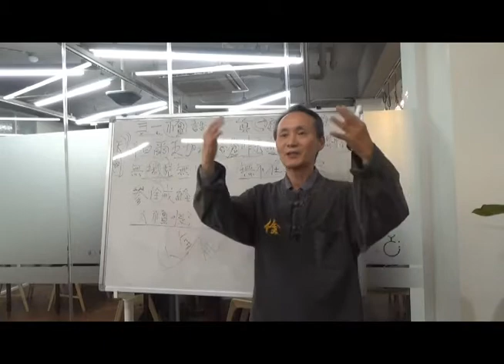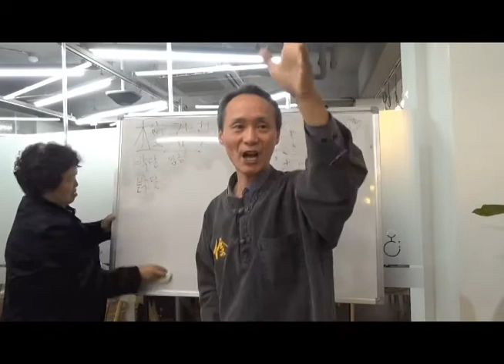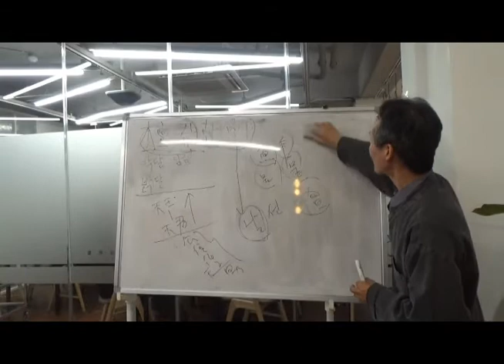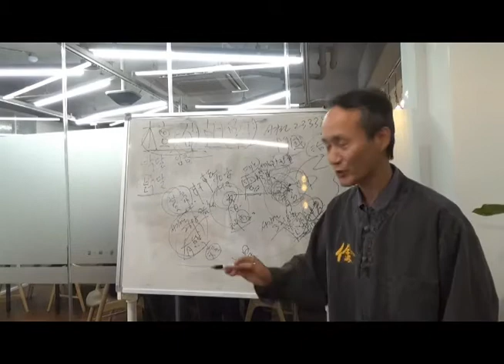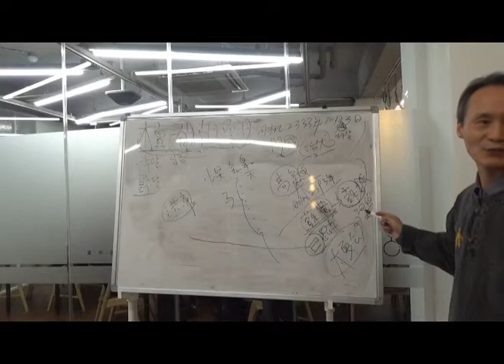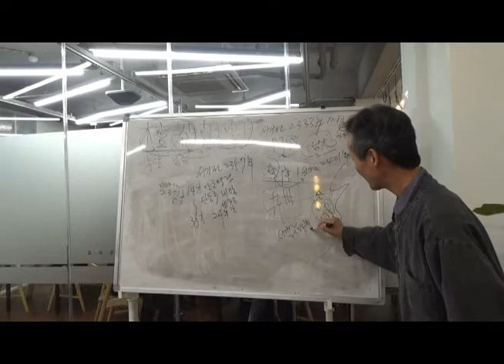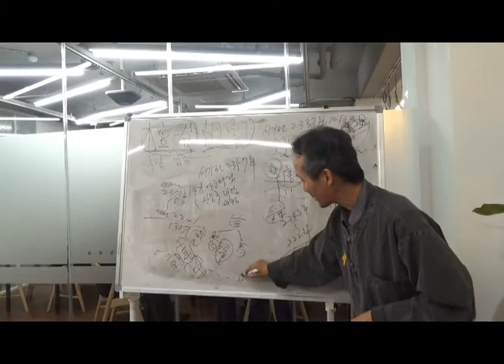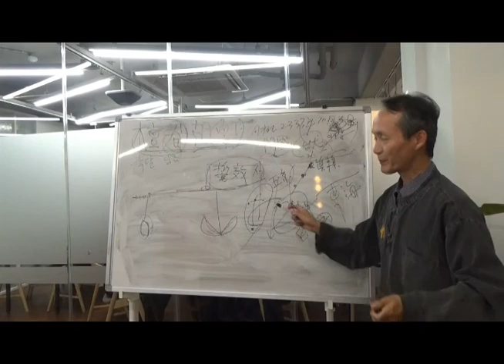단군조선 개국 비사 -단웅국(염제국 후계)의 섭정비왕 단군왕검이 당요의 기습침략으로 동북의 아사달로 가다 20201016